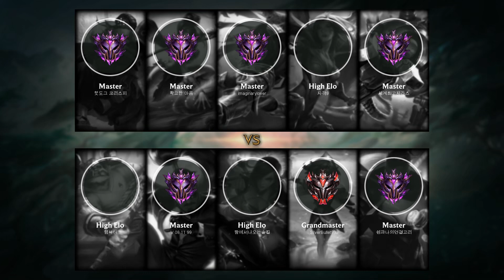Taliyah Bot vs Kai'Sa - KR Grandmaster Patch 9.3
Taliyah Bot played by SilverBullet99, KRGrandmaster 397 LP.

- Runes: 00:18
- Damage dealt: 20:36
- Skin: SSG Taliyah